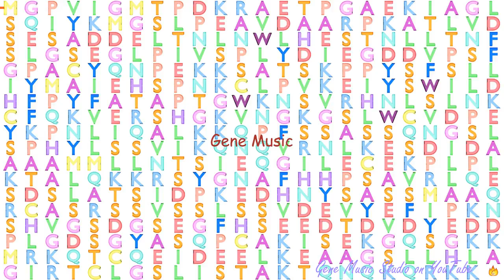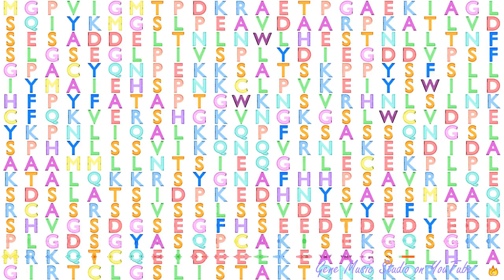Gene Music using Protein Sequence of FOXN2 "FORKHEAD BOX N2"